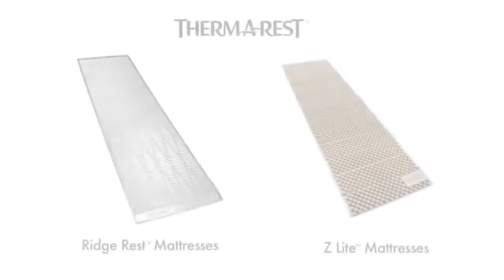LATEST Camping gear 2019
Come and enjoy the nature with these camping gears that will be very useful for you, your family and friends!

● Videos on Taken By Tech are created strictly to introduce viewers to new product and technology. Please note that we do NOT own all the footage or material in this video. We are happy to work with you, for the good of all.
We are diligent in listing all the links to the appropriate websites and youtube channels for the various products mentioned in these videos. So please refer to the links listed above. We simply want you to have a good time and learn a lot. Now, sit back and enjoy!